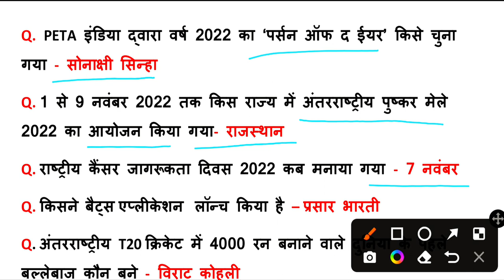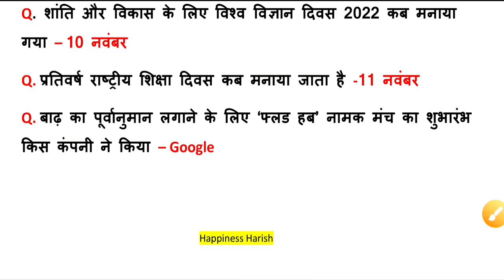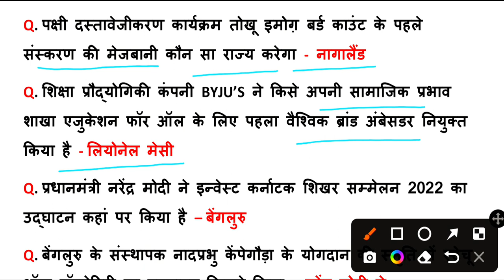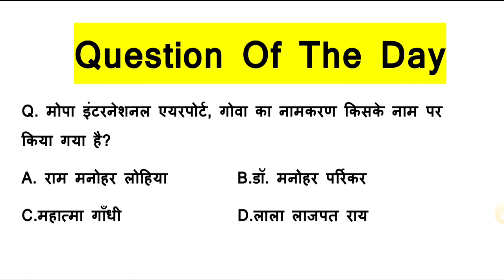नवंबर 2022 सिर्फ 5 मिनट में | Current Affairs Revision | Most Important Question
इस वीडियो के माध्यम से नवंबर 2022 के महत्वपूर्ण प्रश्नों का अध्ययन करेंगे | जो  आपकी प्रतियोगी परीक्षा में रामबाण साबित होंगे |

=jGihlBc9vPjjEuDaoyql0Q&s=09